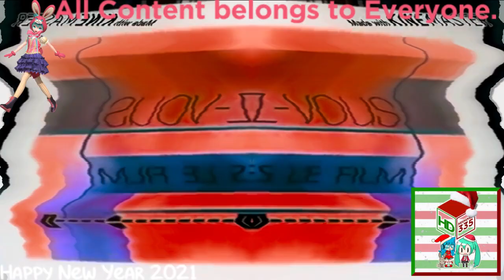(REQUESTED) All Entire Collection of Filmreel Bumpers (1999-2006) In Kuplinov Play Major